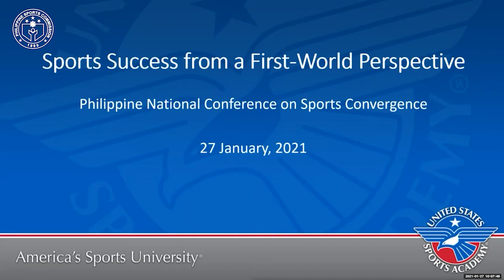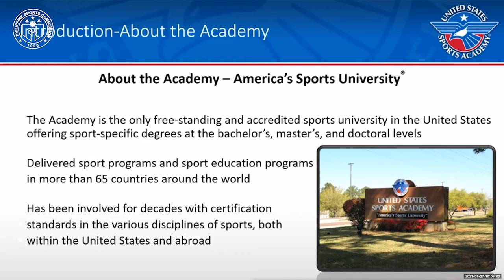HIGHLIGHTS Session 1 - Sports Conversations. Topic: Sports Success from a 1st world country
National Sports Summit 2021
Topic: Sports Success from a 1st world country
Session 1 highlights